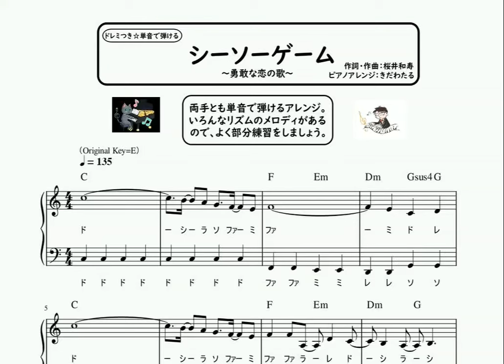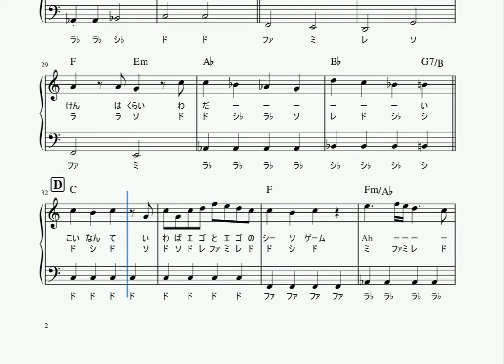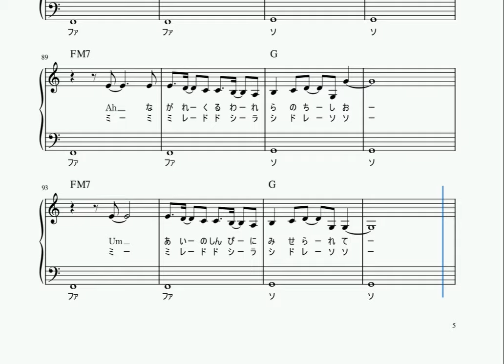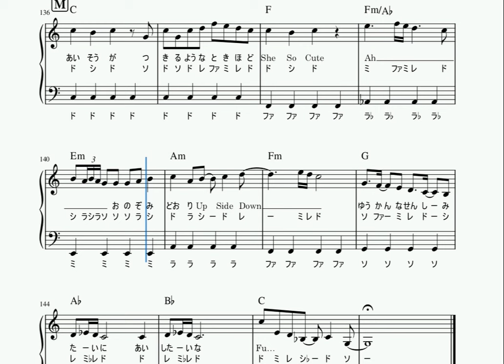楽譜 シーソーゲーム〜勇敢な恋の歌〜 ピアノソロ ハ長調・ドレミつき＆単音で弾ける初心者向け簡単アレンジ譜面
シーソーゲーム〜勇敢な恋の歌〜/Mr.Children

ピアノソロ譜面の再生動画です♪

‹楽曲解説›
作詞・作曲:桜井和寿
Mr.Childrenの楽曲。

‹演奏解説›
ハ長調、ドレミつき、両手とも単音で弾ける初心者向けの簡単アレンジ譜面です。フルサイズ、イントロや間奏のフレーズも極力再現しています。

セクションごとに、リズムパターンの違うメロディやフレーズが出てきます。一定のテンポで演奏できるよう、部分練習をよくして、滑らかに弾けるようにしましょう。